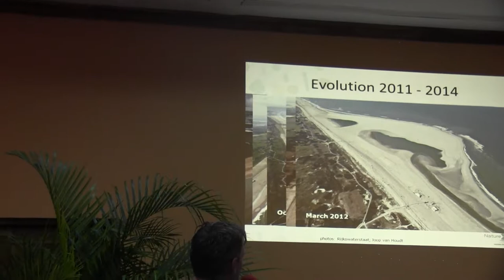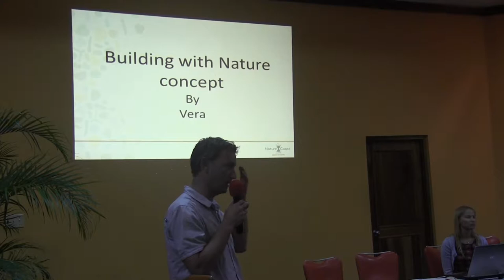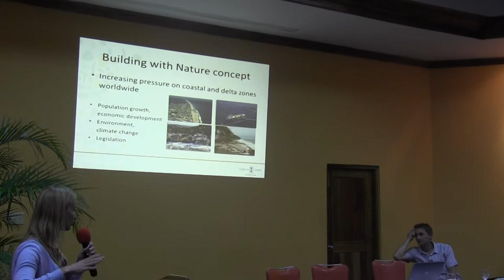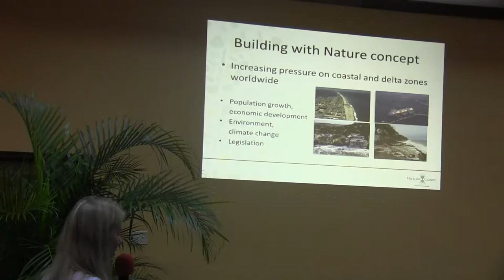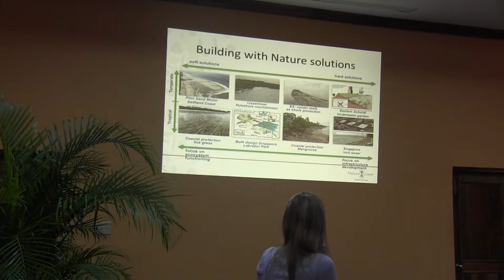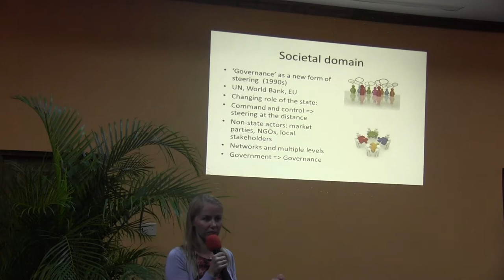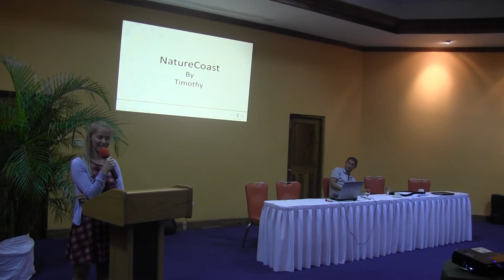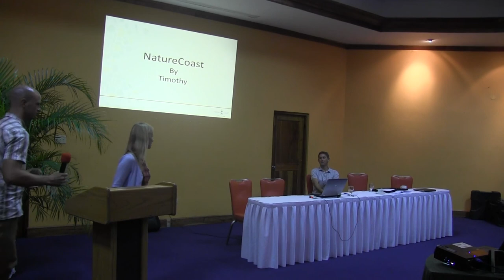Sand Engine / Sand Motor to Protect Negril Shoreline and Pay Attention to our Ecosystems - Video #2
Sand Engine / Sand Motor to Protect Negril Shoreline and Pay Attention to our Ecosystems - Presentation at Swept Away Negril, Video #2

You can view other Negril Breakwater Project and Negril Stakeholders concerns with information and videos linked off the Negril Travel Guide.com at this